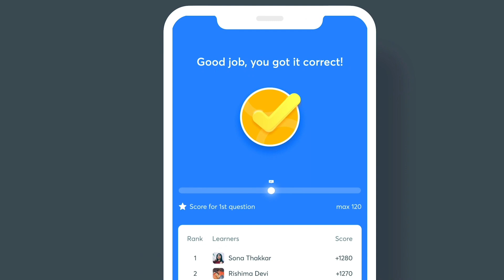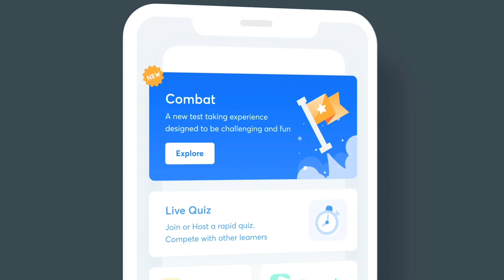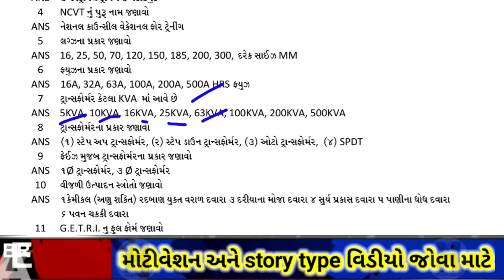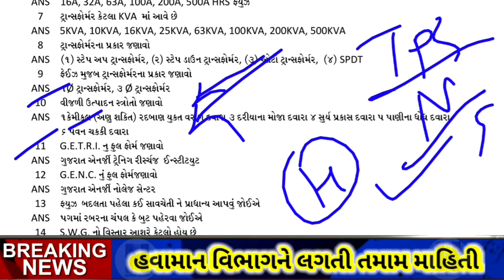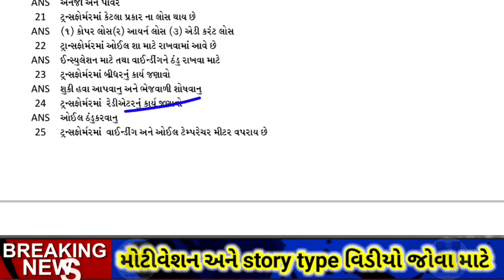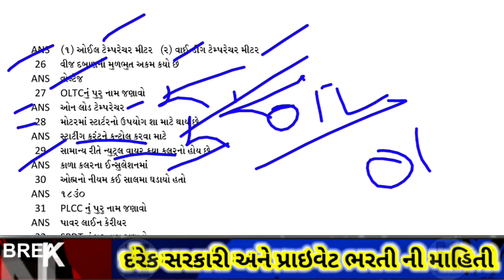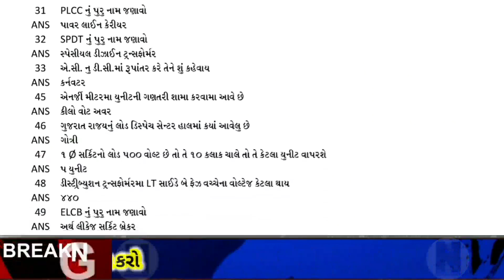top 50 electrical question || Electrical Engineering top 50 MCQ full details answer | ટેસ્ટ આપો ઇનામ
Invitation code: NH25

The most competitive gamified GATE battle is here!!
Compete with thousands of Learners in India’s biggest fortnightly competition for GATE. Attempt challenging questions by Best Educators Get Live Rankings and Win exciting Prizes!!
Next Combat goes live on Dec 16 2020 at 6:00 PM
Prizes:
Rank 1 - Apple MacBook Air
Rank 2 - Apple iPad Mini
Rank 3 - Apple Airpods
Rank 4 to 100 - Rs 1000 Amazon Vouchers
💢 અમારી ટેલિગ્રામ ચેનલમાં જોડાવા માટે ની લિંક 💢